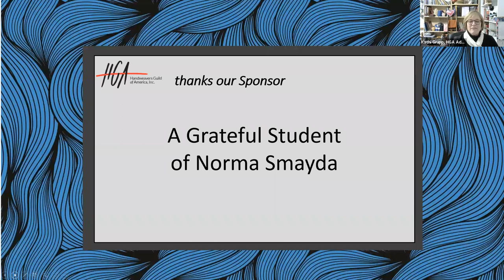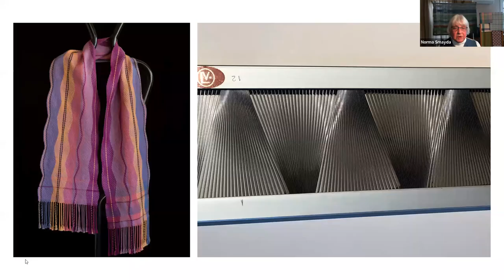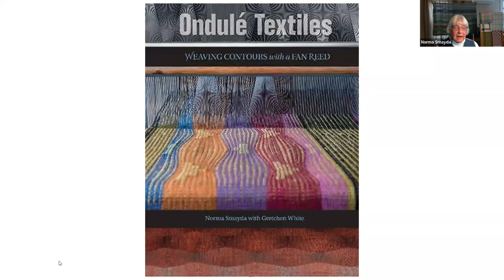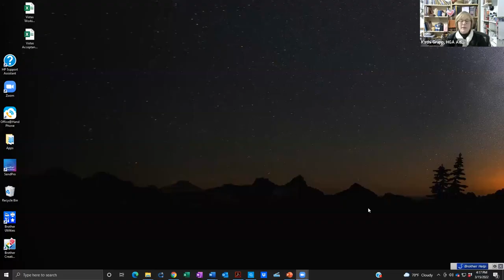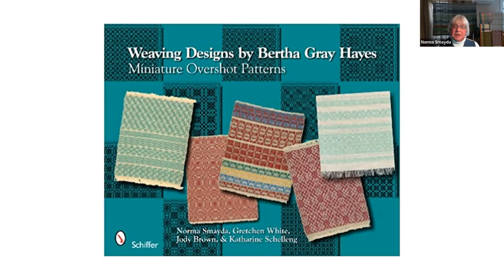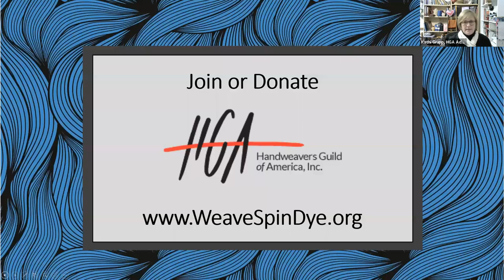Textiles & Tea Episode 63 Norma Smayda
Textiles & Tea with Norma Smayda

Norma Smayda, a weaver, teacher, exhibitor, and juror, learned to weave in Norway and occasionally returned to teach. In 1974 she established and continues to run the Saunderstown Weaving School. She has an MFA in Visual Design from UMass-Dartmouth, and has received the HGA Award of Excellence, the NEWS Weaver of Distinction, and the WGB Distinguished Achievement Award. Norma has written articles for various weaving journals and has had work featured in several books. Norma's special interests include Scandinavian weaving, the works of William Henry Harrison Rose and Bertha Gray Hayes, and ondulé weaving with the fan reed. She coauthored Weaving Designs by Bertha Gray Hayes in 2009, and published Ondulé Textiles in 2017. She especially likes weaving functional pieces and reducing complicated designs to as few shafts as possible.

This episode originally aired on March 15, 2022.